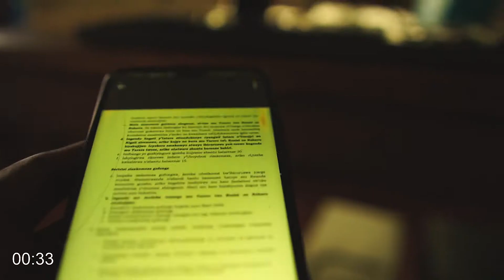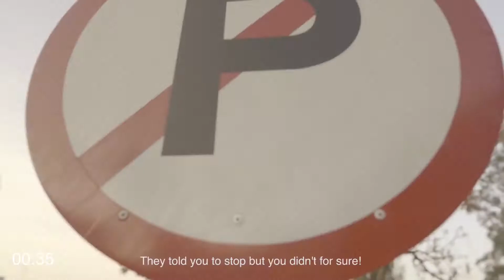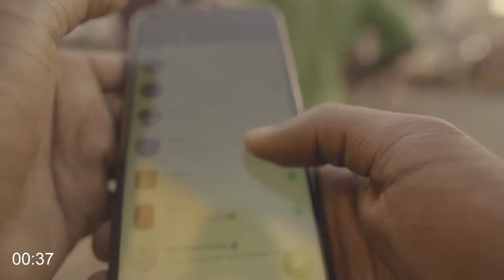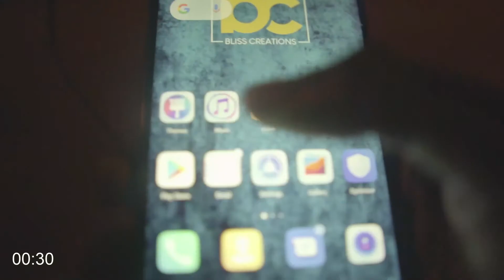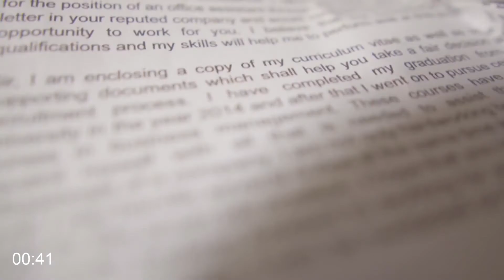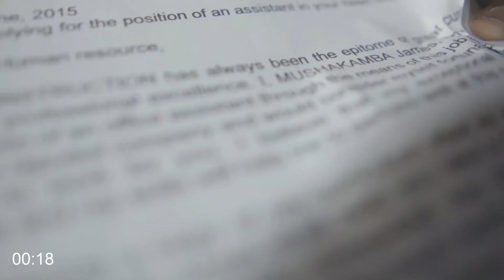45 stories for change Vol 1.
This is a volume included 9Episodes I was talking about education EDUTAINMENT